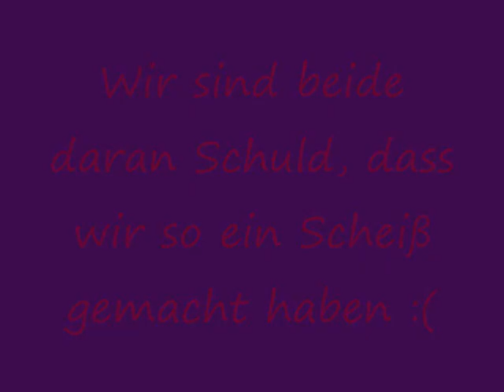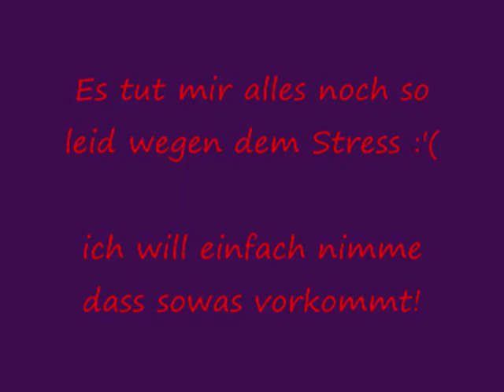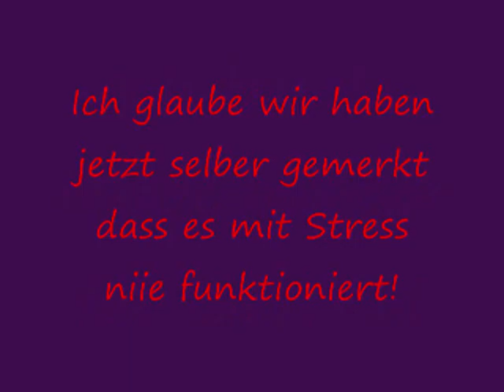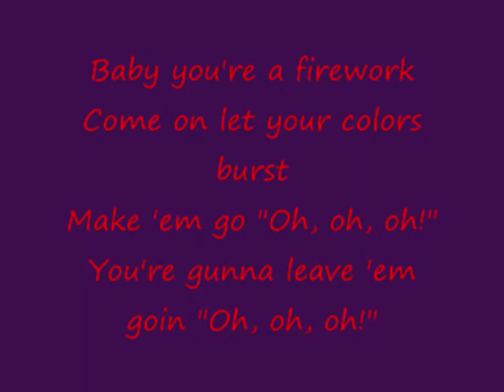Für Giulia x3